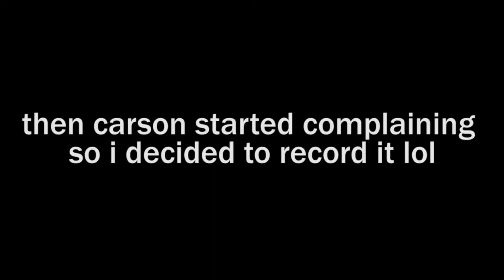THIS VIDEO MAKES NO SENSE!!